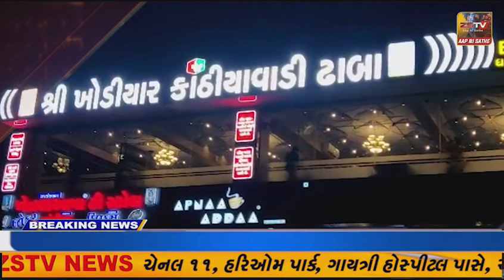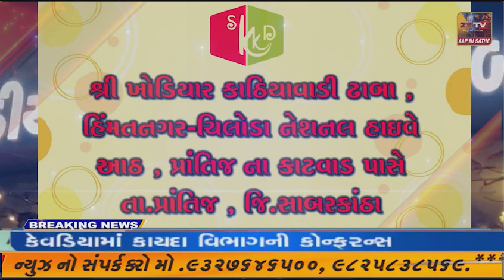આમ આદમી પાર્ટીના મુખ્યમંત્રીના ઉમેદવાર ઈશુદાન ગઢવી આજરોજ તેમના મૂળ વતન દેવભૂમિ દ્વારકા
આમ આદમી પાર્ટીના મુખ્યમંત્રીના ઉમેદવાર ઈશુદાન ગઢવી આજરોજ તેમના મૂળ વતન દેવભૂમિ દ્વારકા જિલ્લાના પીપરીયા ગામે આવી